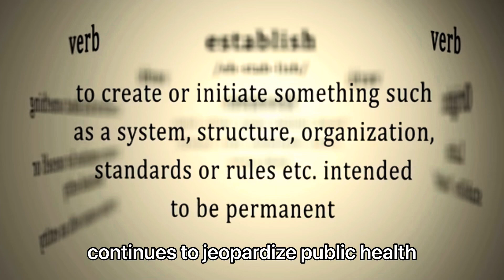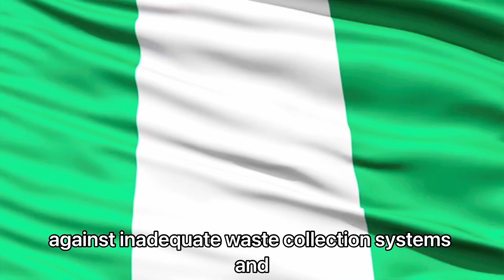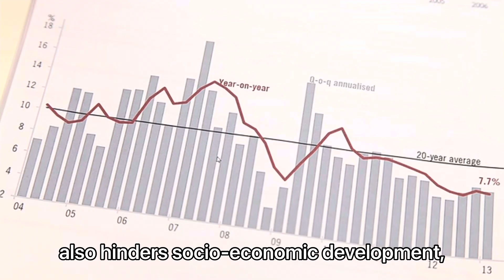10 DIRTIEST Countries in the World, India Ranks 2th - Women Defecating Openly on the Streets